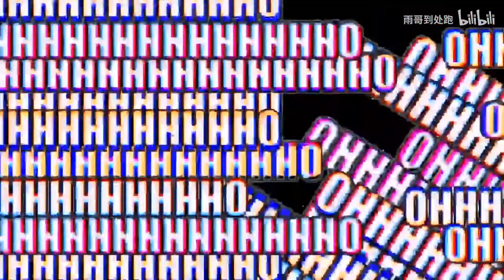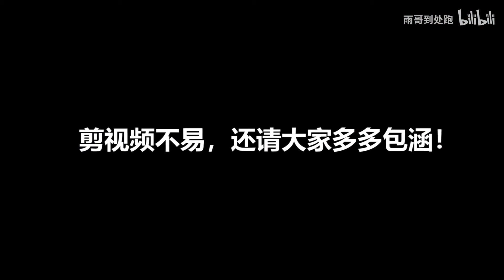老坛胡说不让我睡觉！_final.flv